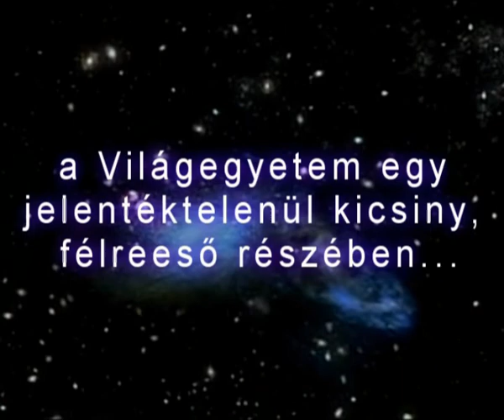Salsa Levi Tánctábor Siófok 2008 INTERGALAKTIKUS VIDEOKLIP.avi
A Salsa Levi (Salsa és Mambó Világbajnok) tánctábor rövid összefoglaló videóklipje. A tábor 2008 nyarán Siófokon volt... további részletek a oldalon.